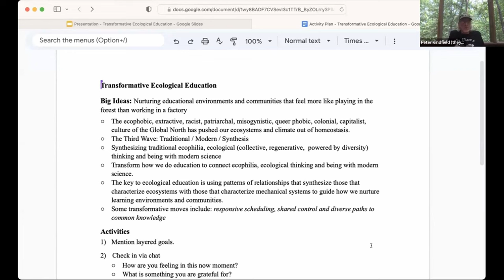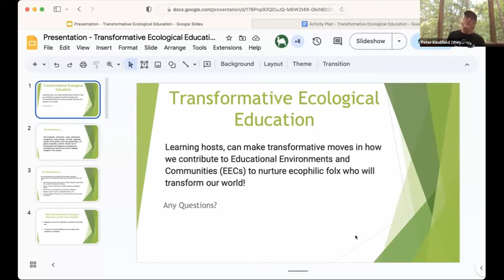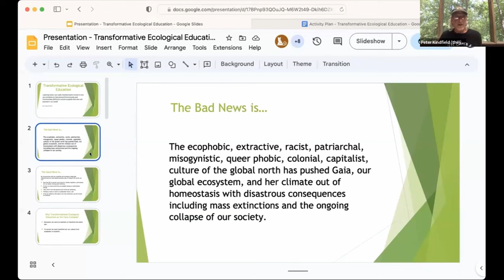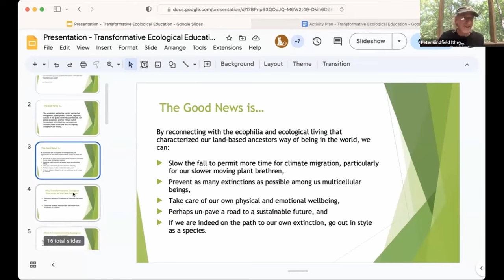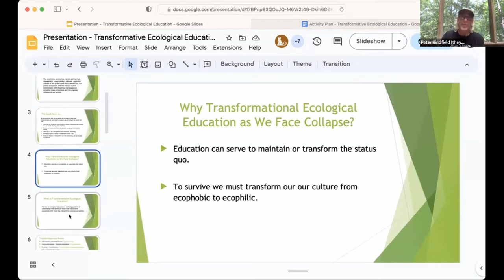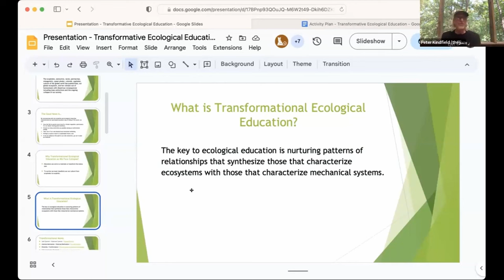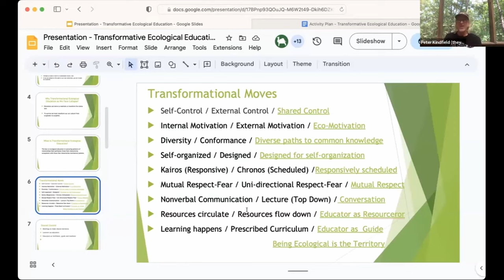Ecological Education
Welcome to the Solarpunk Conference! 🌿 In this video, join Peter Kindfield, a seasoned educator with a passion for sustainability and a wealth of experience spanning four decades. From the era of finned cars to the rise of Solarpunk ideals, Peter has been at the forefront of educational innovation.

With over 40 years of teaching experience across various settings, including business, K-12 public and alternative schools, NeXT Computer, and as a professor of education, Peter brings a wealth of knowledge to the table. Currently, as a co-founder and teacher at Hilltop Education Connections and the coordinator of the Deep Adaptation Forum (DAF) Education Group, Peter is dedicated to fostering ecological literacy and environmental stewardship in the next generation.

Join us as Peter shares insights into the transformative power of ecological education. Discover how immersive learning experiences in nature can spark curiosity, creativity, and a deep sense of connection with the natural world. From forest classrooms to hands-on activities, Peter's journey exemplifies the joy of learning alongside students in the great outdoors.

Whether you're an educator, a parent, or simply curious about the intersection of education and ecology, this video offers valuable perspectives and practical tips for cultivating a more sustainable future. Let's embark on this inspiring journey together and empower the next generation of eco-conscious leaders! Together, we can make a difference! 🌍💚